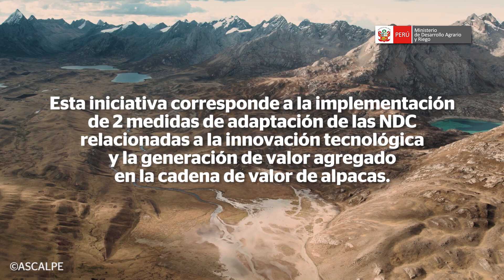230801 ANDES - Maestras clasificadoras de fibra de alpaca lideran la adaptación al cambio climático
Con el objetivo de fortalecer y desarrollar capacidades técnicas y de gestión de mujeres rurales altoandinas vinculadas a la crianza y comercio de fibra de alpaca, el proyecto Andes Resilientes viene apoyando al Ministerio de Desarrollo Agrario y Riego (MIDAGRI) y Sierra y Selva Exportadora en Puno y Cusco.

Esta actividad corresponde a la implementación de 2 medidas de adaptacion de las NDC relacionadas a la innovación tecnológica y la generación de valor agregado en la cadena de valor de alpacas. El fortalecimiento de los servicios de extensión rural con criterios de valor agregado de la cadena de alpaca responde a una medida de adaptación al cambio climático en zonas altoandinas.

Video producido por: MIDAGRI / Proyecto Andes Resilientes al Cambio Climático
2023